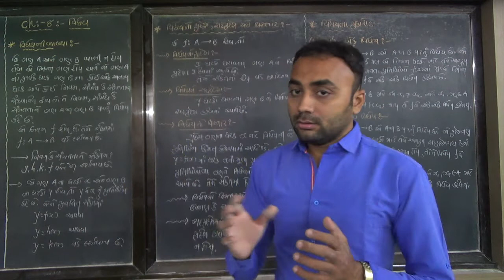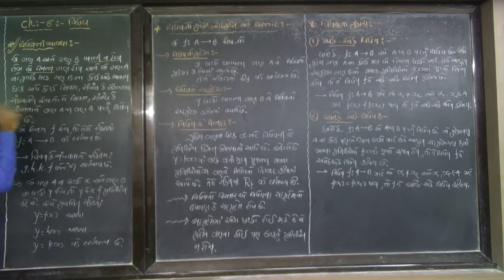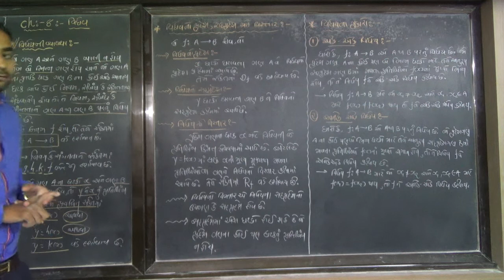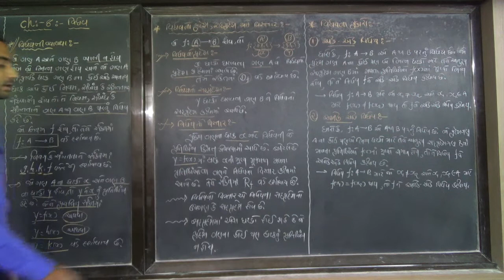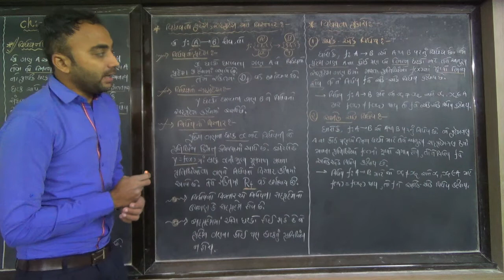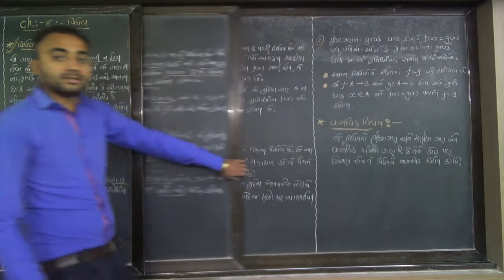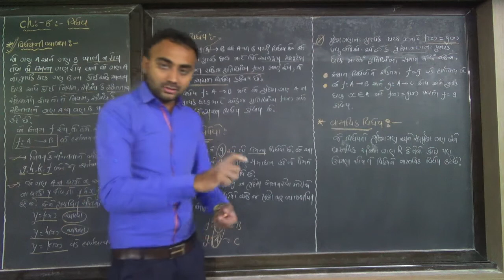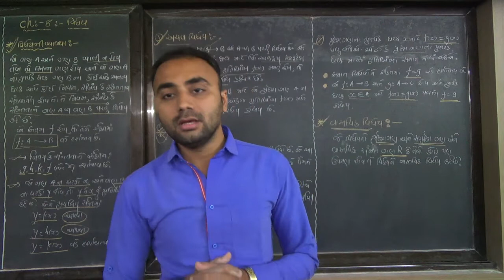STD 11 STAT||CH-8|GUJARATI MEDIUM||પાર્ટ-1